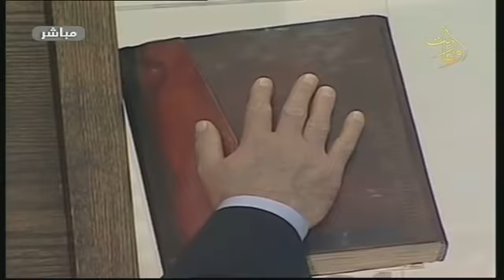برنامج المنصة 29-12-2021 قراءات في أهم أحداث عام 2020-2021 - الدكتور بسام أحمد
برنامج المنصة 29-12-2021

قراءات في أهم أحداث عام 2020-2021
مع ضيوفنا الدكتور بسام_أحمد عميد كلية الحقوق
وعبر سكايب مع الدكتور محمد_سيد_أحمد استاذ في علم الاجتماع السياسي
وعبر الهاتف من دمشق الدكتور فايز_الصايغ إعلامي ومحلل